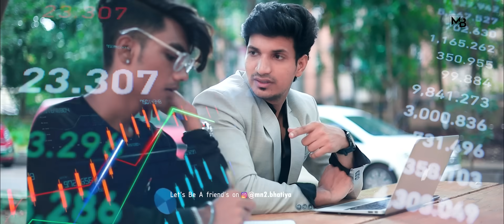Thukra ke Mera Pyar Mera inteqam Dekhegi Garib vs Amir love story | Krishna Beuraa | Montoo Bhatia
@Montoo Bhatia Presenting A Garib vs amir love story on the song of Thukra ke Mera Pyar Mera inteqam Dekhegi | Krishna Beuraa | Montoo Bhatia | shaddi me Jarur Ana |
NEVER JUDGE a BOOK buy It's Cover ..
wakt kabhi bhi badal shkta hai .. its a natural process .. a story of a boy who are poor by price but not in heart and him girfriend are poor buy heart .. so they are like to live like rich life .. so one day she watch a guy with cool bike ( ktm ) with good personaility so they tried to impressed him and after a 3 month she become a girfriend of that rich boy .. and then they decide to leave mantoo because mantoo are poor .. after that mantoo tried to do work for study fees and then examination cleared they become a high level stock market expert .. then they are become a billionare and after that they take him revenged to but 2 lakh bike as a 4 lakh .. what happen next you watch

Me and My Team tried to Present a good  Quality content as well as Good video quality
Hope you guy's love our work ...

follow me for more amazing video

Original Video Credit :
Cast: Mantoo Bhatia | Dimpi | sunil | Ranjeet |
Script By:  Mantoo Bhatia |
Edited By : Mantoo bhatia
Cinematography By : Sunil yadav | Montoo Bhatia | Ranjeet |
Thumbnail & Banner by : Pk Editing
Hair stylist : Sanjay Gupta      @StylishSanjay

Original Song Credit :

Movie : Shaadi Mein Zaroor Aana (2017)
Song : Mera Intkam Dekhegi
Singer : Krishna Beuraa
Lyricist : Gaurav Krishna Bansal
Starcast : Rajkumar Rao, Kriti Kharbanda

lyrics

Jo Dil Mein Bhara Tune
Dekhegi Us Zeher Ko
Bhugtengi Mere Gham Ko
Meri Aah Ke Kehar Ko
Apni Khudgarzi Ka
Ab Anzaam Dekhegi

Chahat Ka Sila Zalim
Matlab Hi Diya Tune
Majbur Na Thi Phir Bhi
Dhokha Kiya tune
Nafrat Ko Meri Ab Tu
Subah Sham Dekhegi
Tukra Ke Mera Pyar

Tune Har Sitam Jo Mujhpe
Kuch Soch Ke Kiya Hain
Kudrat Ne Sila Uska
Akhir Tujhe Diya Hain
Duniya Shikast Teri
Sar-E-aam Dekhegi

Please watch New Video : "Ruposh | Gareeb vs Amir Love Story |  OST New Hindi Songs Montoo Bhatia | Pakistani |"